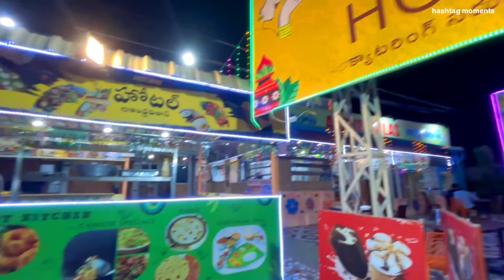Tirupati Balaji Darshan 2024|তিরুপতি বালাজি দর্শন করতে কি কি অভিজ্ঞতার সম্মুখীন হলাম, important Tips